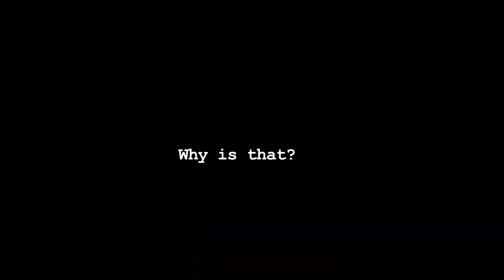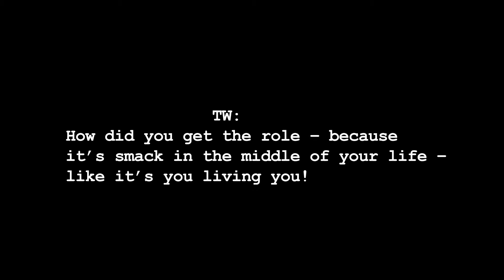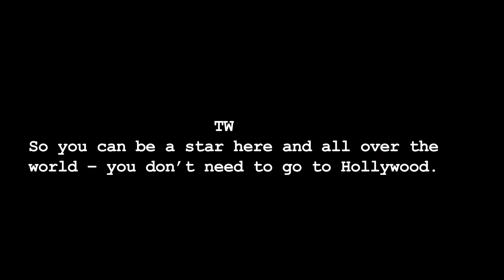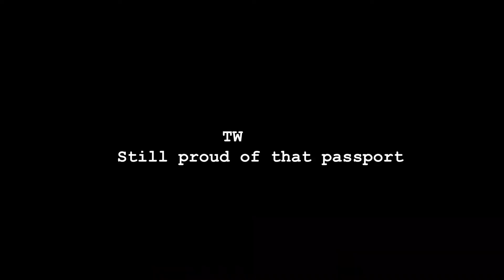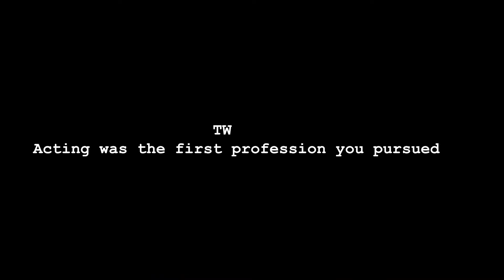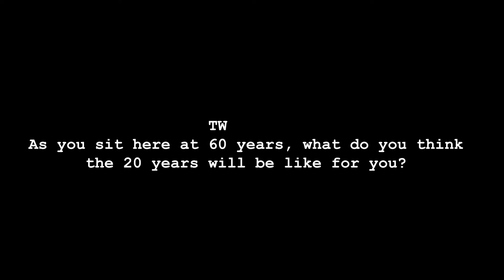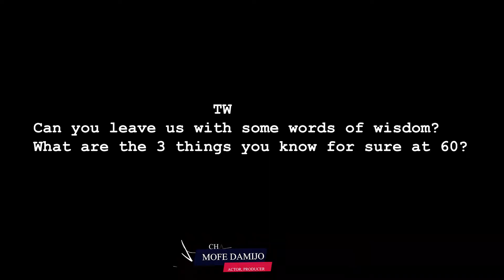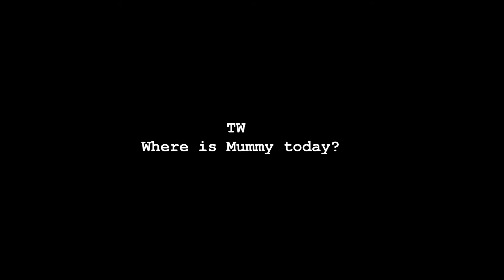Get to Know Richard Mofe-Damijo with TW Magazine NG!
You can hardly name names in Nollywood history without saying the letters - R M D. Richard Mofe-Damijo has become part & parcel of the very fabric of Nollywood, and for our Entertainment Exclusive for the EbonyLife Studios series - Castle & Castle Season 2 we got to chat with him. RMD shares how he got his name, building a legacy and his thoughts on Nollywood today.

TW Magazine NG - your favourite women's magazine that delivers wholesome content designed to enrich your mind, body, career, soul, relationships and community.